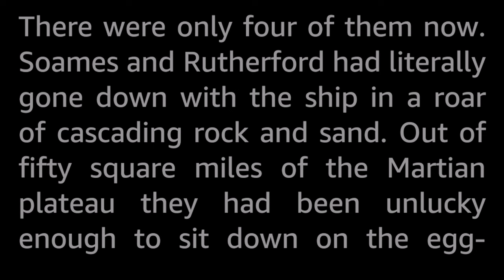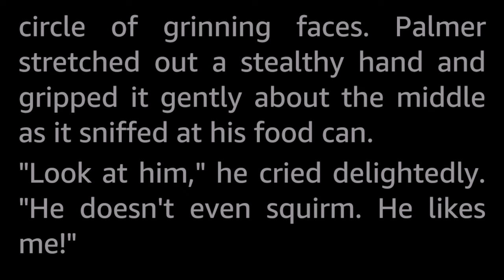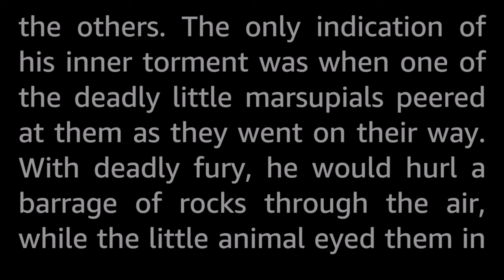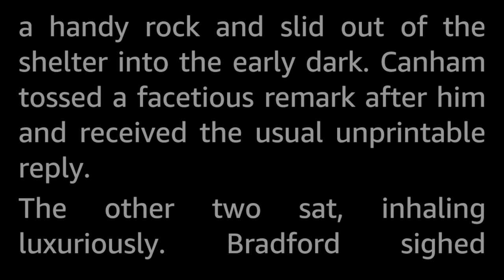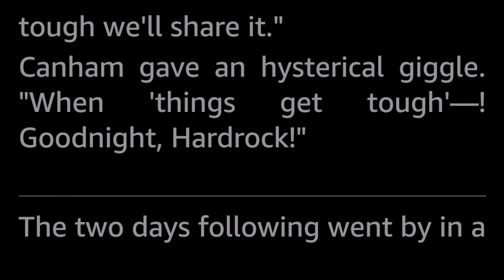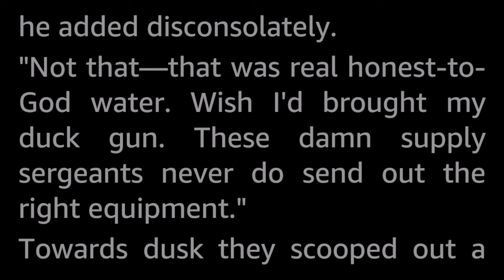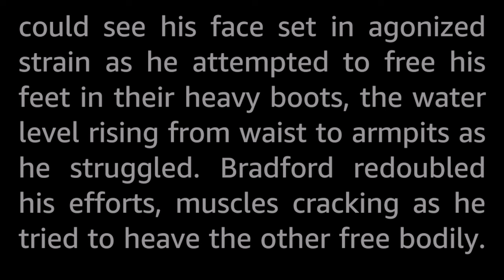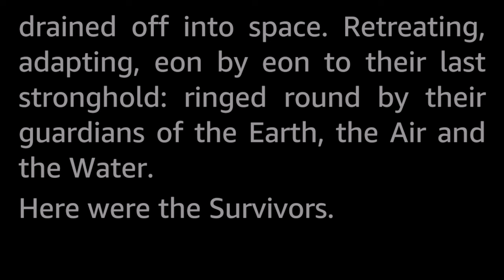The Survivors by T. D. Hamm -Vintage Science Fiction Short Story Audiobook human voice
Step by gruelling step the four of them slogged their way toward a perilous safety. It was a magnificent display of the will for survival. The only question was, whose survival?

This story is pretty bleak.

Thelma Hamm Evans (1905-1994) published a handful of short stories in the golden age under the pen name T. D. Hamm, presumably to hide her gender to increase sales and avoid bigotry, which was a common practice at the time. Luckily, the world has progressed beyond such petty chauvinism...or has it, though?